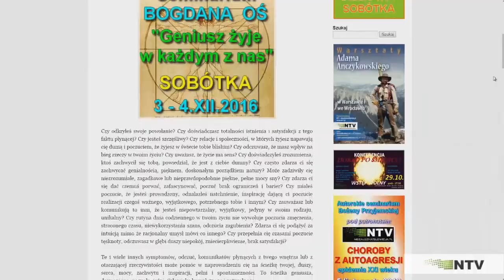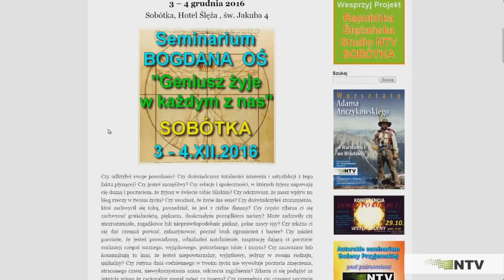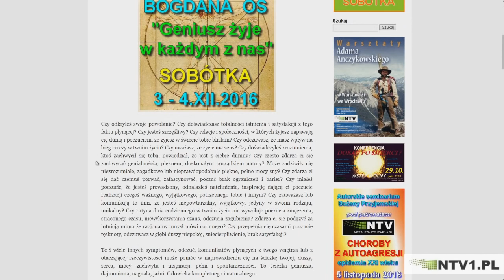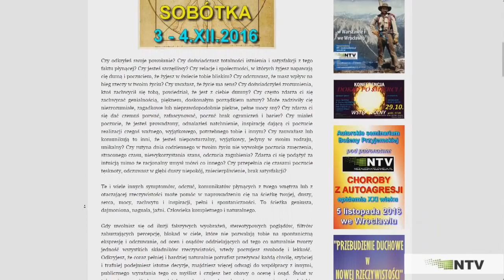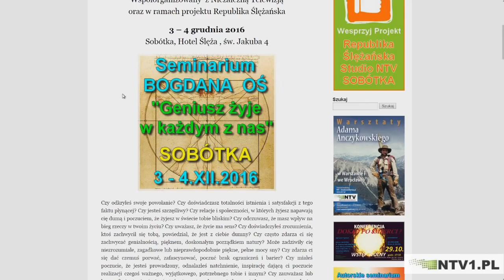Pełnia - umysł przekraczający ograniczenia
Polecam bardzo ciekawą rozmowę o umyśle Janusza Zagórskiego z Bogdanem Oś. Geniusz jest każdym w nas, lecz nie każdy potrafi go w sobie odkryć. O stanach  liminalnych, doświadczeniach szczytowych, o integracji Cienia, obawie przed pełnią i wielu innych ciekawych kwestiach...